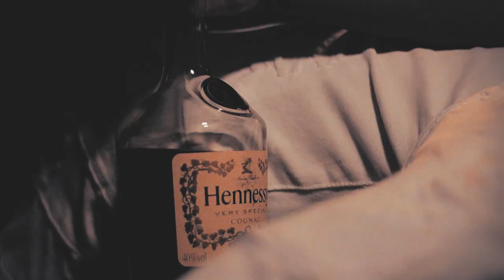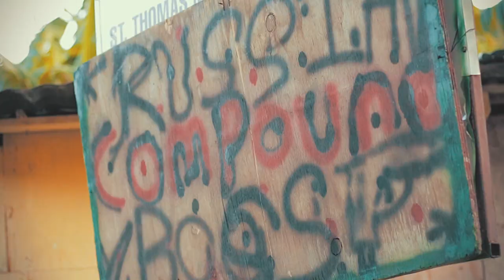Oneezy (Russian Boss) - Compound [Official Music Video HD]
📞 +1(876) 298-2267